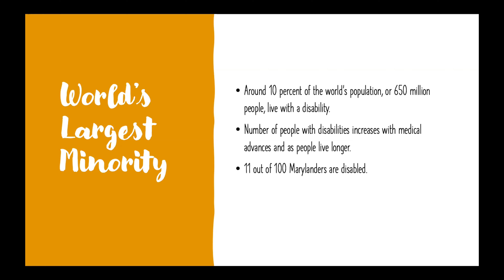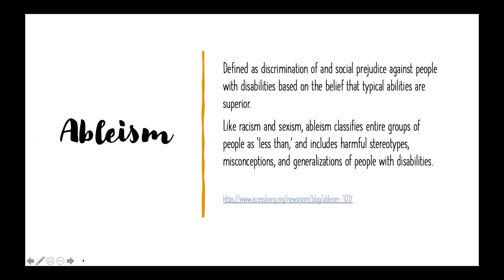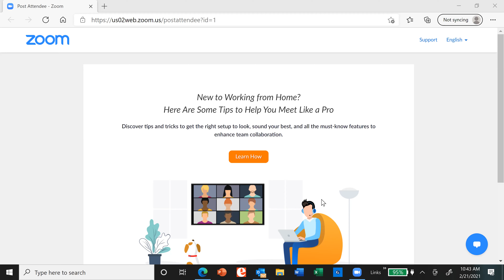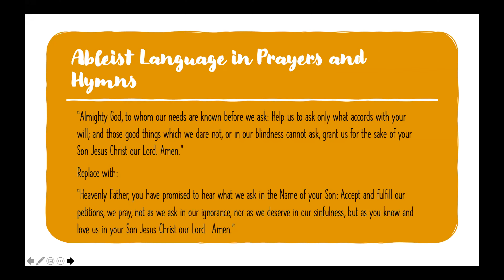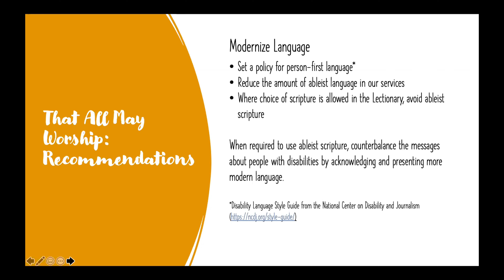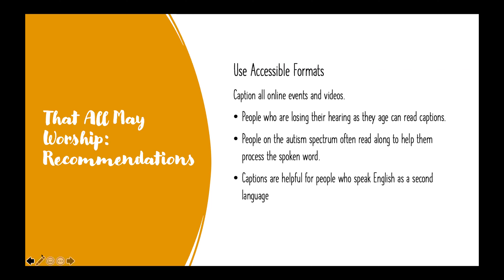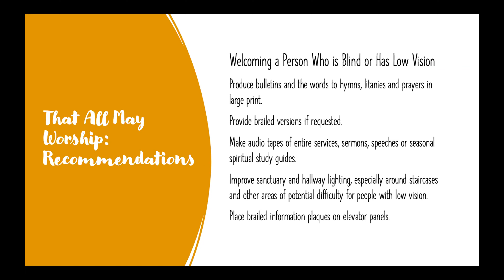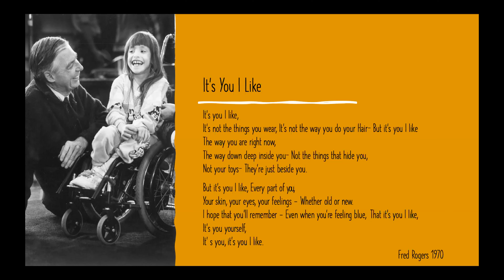If you build it, will they come? Accessibility Today, Part 2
If you build it, will they come?
Cheryl Fogle-Hatch, Ph.D.

Providing access to physical spaces is vital, but it is only the first step to encouraging the full participation of people with disabilities in the life of the community. Cheryl Fogle-Hatch, a member of Emmanuel, founded MuseumSenses and she consults with museums on improving accessibility for people who are blind or have low vision. She will examine social attitudes surrounding the concept of disability that can create barriers and make a community feel less welcoming to people with disabilities. The first session offered a brief overview of some recent disability history, and the second session will focus on recommendations for future actions at Emmanuel.